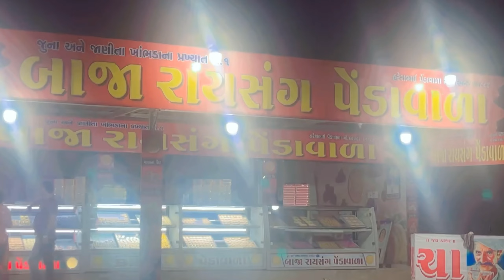श्री कष्टभंजन देव हनुमानजी मंदिर सारंगपुर | sarangpur hanuman dada live darshan | full video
Today’s vlog is very special😍

I hope this is very helpful to everyone.
If you like this vlog then plz don’t forget to